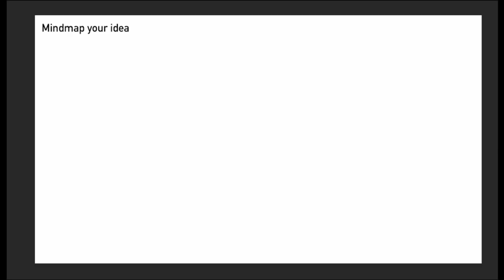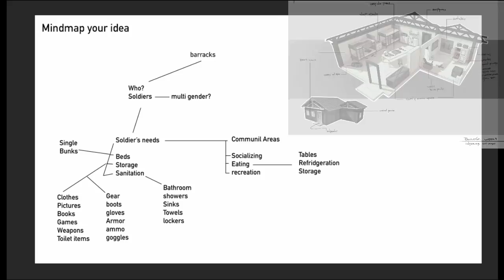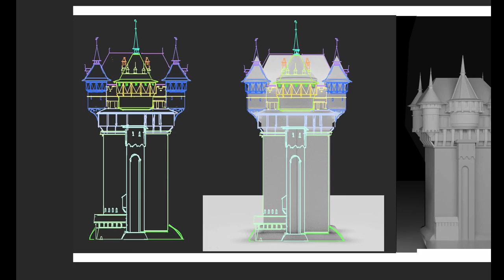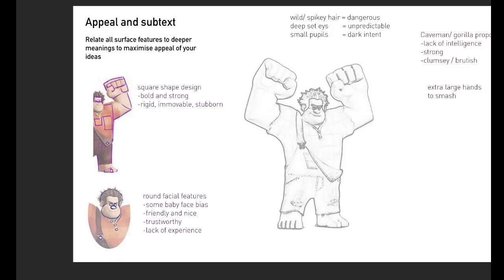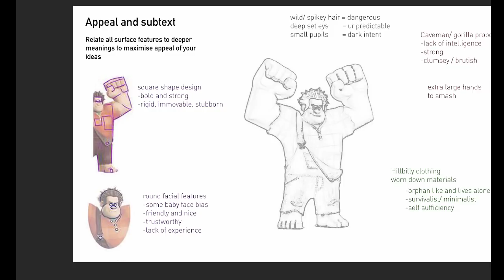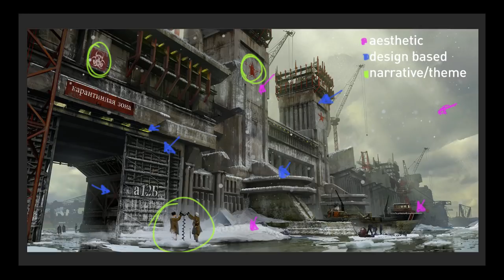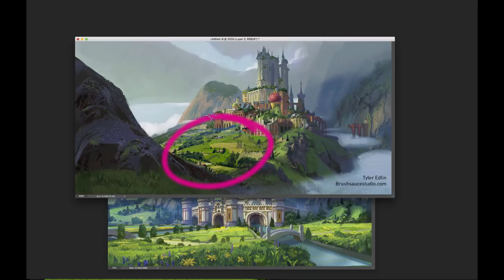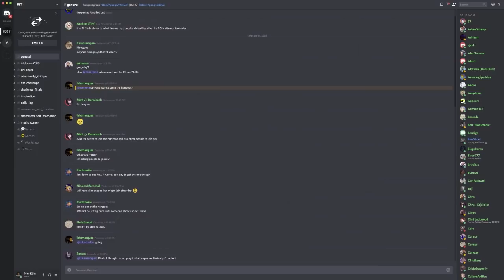5 TIPS for adding DETAILs to your ART and DESIGN